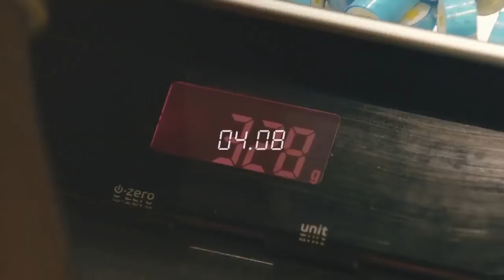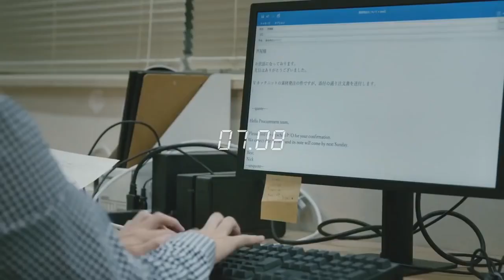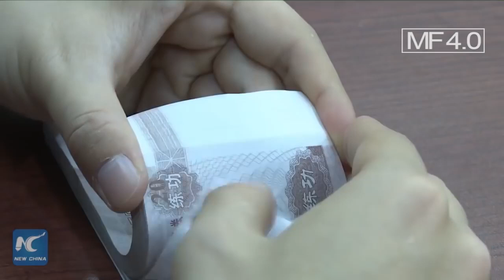Fast Workers God Level 2018